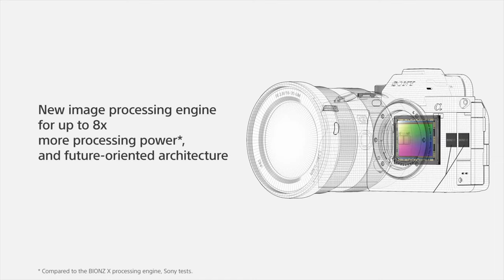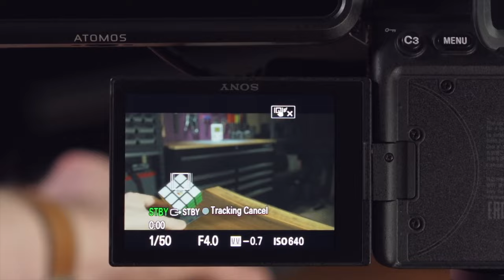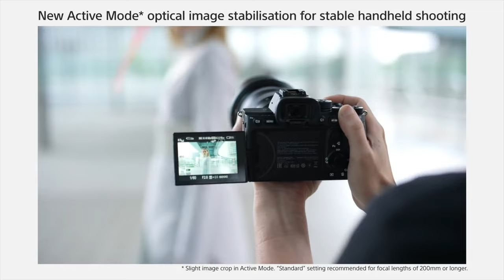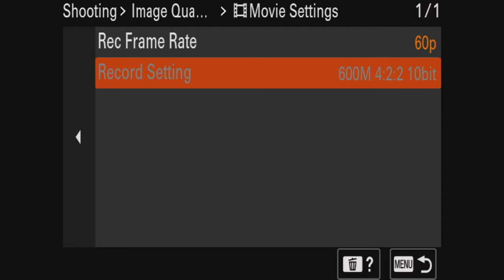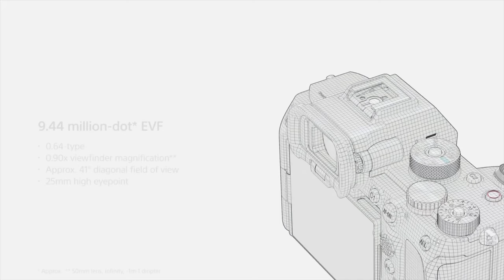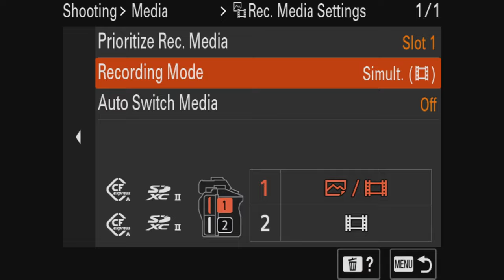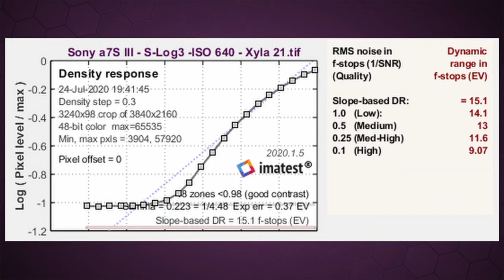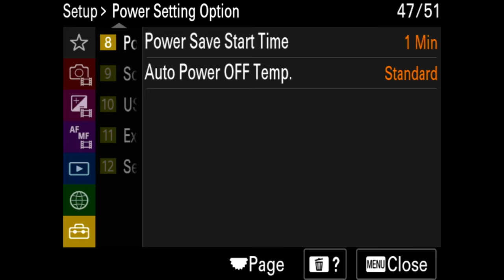Sony A7S III ▶️ 9 hónappal később: MIÉRT IMÁDOM ✖️ Hunbelievable #11 ✖️ SZÁNTÓ PÉTER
9 hónapja döntöttem el, hogy új vállalkozásba kezdek: üzleti alapon gyártok másoknak YouTube videókat, vlogotól kezdve krémes broll hirdetéseken át. A döntésem fő motivátora az volt, hogy imádom a folyamatot és az alkotás ezen formáját.

Az akkor 3 éves YouTube csatornámnak köszönhetően rengeteg mindent tanultam és úgy éreztem, hogy megfelelő tudással rendelkezem ahhoz, hogy másoknak is király videókat csináljak. Ehhez viszont az eszközparkomat is a következő szintre kellett emelnem. 2020 eleje óta vártam a titkos új Canon kamerát, ám az R5 és R6 nagy csalódás volt számomra. A Sony viszont nagyot robbantott és a bemutató alatt éreztem: ha belelkeztek, akkor ez lesz az a kamera, amivel neki is vágok. Röviden -- spoilerezve --, nem bántam meg! Ebben a videóban bemutatok mindent amit tudni kell a Sony A7S III -ról, plusz a tapasztalataim megosztom és elmondom, hogy szerintem kinek való. De inkább nézd meg 😎.

Timecode:
00:00 Bevezetés: egy cinema kamera tudása egy MILC-ben: Fél éves tapasztalatom
00:59 Külső design és ergonómia, gombok, flip-out screen yeah
03:13 Szenzor
03:45 12 Megapixel pro-contra, low-light teljesítmény
04:30 Dual-ISO óriási előnye
05:50 Fókusz precizitása és személyre szabása, hihetetlen előny
07:24 Új menürendszer, ami egyszerűen kezelhető és testre szabható
08:37 Stabilizálás
10:11 Felvételi módok
11:14 Negatívumok: Beépített ND filter hiánya, LCD kijelző napon és szenzor védő
14:08 beépített ND filter profi kameráknál
14:55 Custom button beállítás, kijelzőn function menü, my menu, EVF
16:10 Felvételi módok és RAW, 10-bit, 4:2:2
17:22 Két kártya slot
19:13 Dinamika tartomány
20:20 Ár: drága :) — na meg a kiegészítők, pl CF Express kártya
21:41 Amikről még beszéljünk: audio, akkumlátor vagy power bank
23:07 Összefoglalás: ár/érték arány tökéletes, megapixel PhotoShoppal fotóban növelhető, lencsék, codec, ergonómia, nem melegszik túl == instant get
25:08 Kinek való, ki vegye meg
26:05 Elköszönés

Brollok Gerald Undone és Brandon Lee